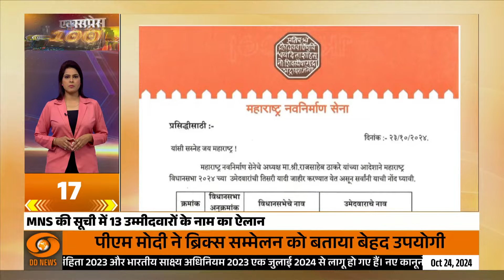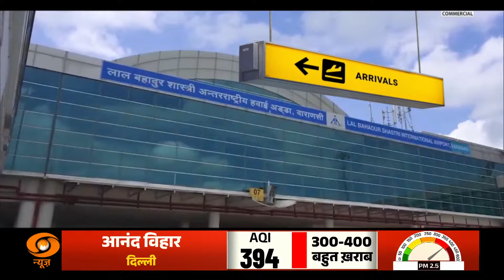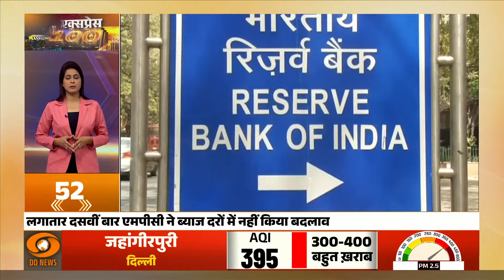फ़टाफ़ट अंदाज़ में 100 बड़ी ख़बरें | Express 100 | Rapid News | Top 100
जर्मन चांसलर ओलाफ शोल्ज रक्षा बृहस्पतिवार यानी आज तीन दिवसीय यात्रा पर भारत आएंगे। इस दौरान वे व्यापार, हरित ऊर्जा, द्विपक्षीय रणनीतिक संबंधों को बढ़ावा देने के मुद्दों पर प्रधानमंत्री नरेंद्र मोदी के साथ व्यापक वार्ता करेंगे। शोल्ज इससे पहले बीते साल दो बार भारत यात्रा पर आए थे। वे बीते साल फरवरी में द्विपक्षीय राजकीय यात्रा और सितंबर में जी20 नेताओं के शिखर सम्मेलन में भाग लेने के लिए भारत आए थे।